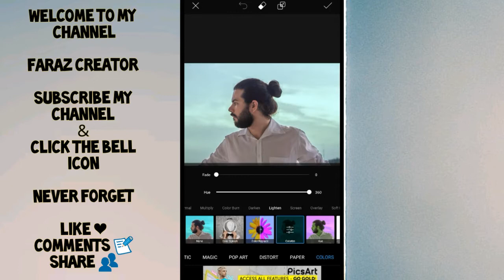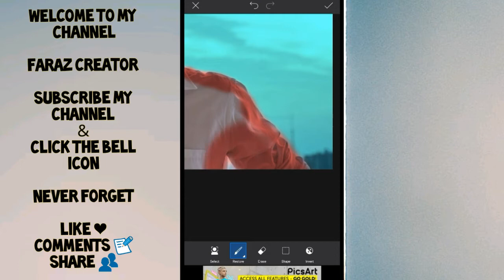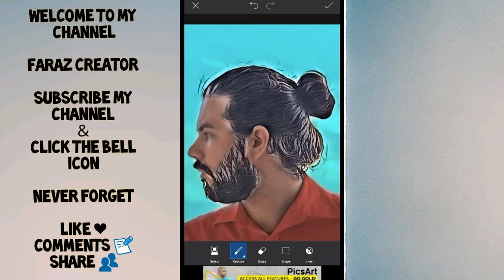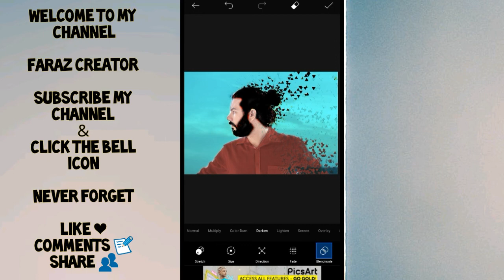PICSART TUTORIAL - CARA EDIT PHOTO DISPERSION EFFECT 2020